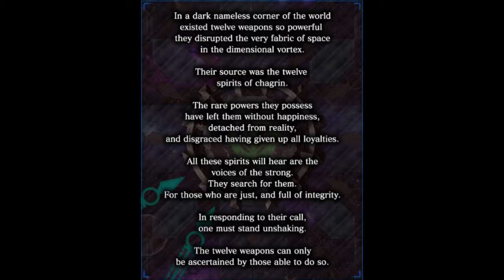The Story of Elnath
Greetings everyone in another
This time we will talk about Elnath and the Aspects of Love & Jealousy

Special Thanks to my little sister for voicing the Daughter for me
she has her own youtube channel and is kinda better than me in her carreer ( ill stick with FFBe i dont think being a full time youtuber is my thing lol)

We will talk about Alhena and the Aspect of Betrayal in the next